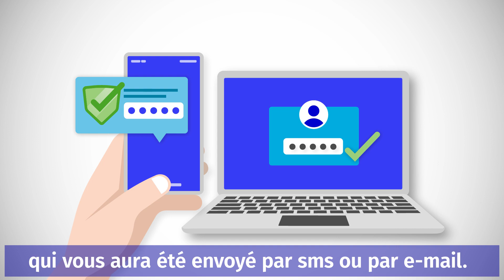Élections des CCI 2021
Les dirigeant.e.s d’entreprise élisent, en 2021 et pour cinq ans, leurs représentants à la tête des Chambres de commerce et d’industrie. Ces élections constituent un moment fort de l’économie locale. Les trois millions d’entrepreneurs du commerce, de l’industrie et des services choisissent leurs 4000 futurs élu.e.s de proximité qui vont œuvrer au développement des entreprises et des territoires. Présentation du vote pour les élections qui se déroulent du 27 octobre au 9 novembre 2021.